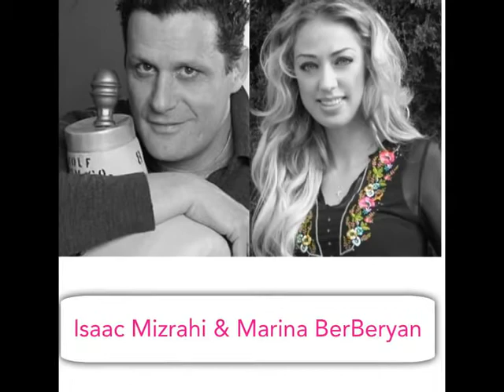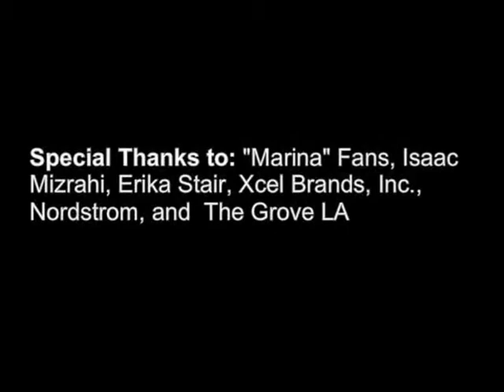EXCLUSIVE: One-on-One Interview with Isaac Mizrahi (Part I)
Exclusive interview with Isaac Mizrahi  (Part I) by Marina BerBeryan

Click on the link below to LIKE Marina on Facebook at Marina - Celebrity Fashion Stylist

Marina BerBeryan is an award- winning Celebrity Fashion Stylist, Style Expert and Fashion Editor.

Marina has worked in the fashion industry for the past 12 years. Marina and/or her work has been seen on E!

Marina is a contributor to national and international publications. Also, she is regularly quoted in newspapers, magazines (print & online), various blogs, Facebook & Twitter. Marina's expertise is valued and sought after by various media outlets, socialites, and private clients.

Tinsleltown's hottest stars love working with Marina!